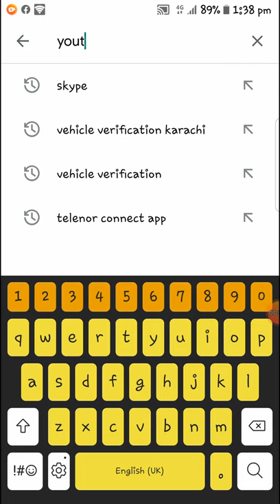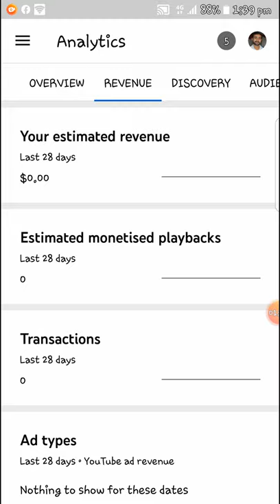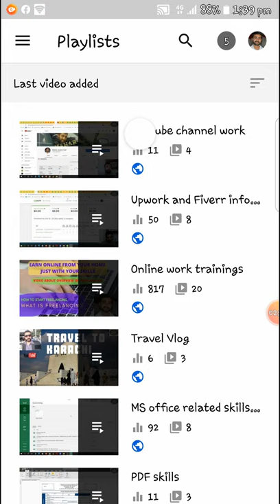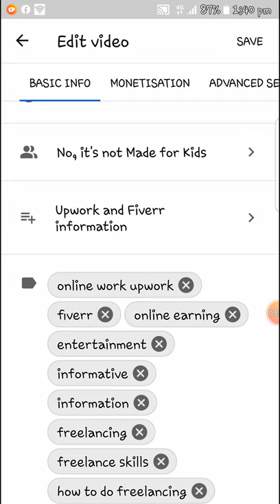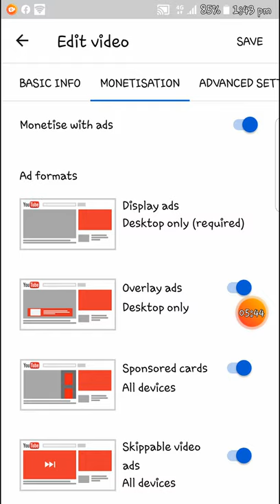How to put ads on YouTube videos || How to apply ads in YouTube Videos || Using Creator studio app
Learn How to Put Ads on your YouTube Videos! 2020
How to add multiple ads in creator studio?

In this video I show you how to put ads on your youtube videos. You can only put ads on your videos if you have been approved for the youtube monetization program which you can sign up for after hitting 1k subscribers and 4000 hours watchtime.

Once you're approved you want to put ads on your videos right? I'll show you how to do that in this short how to video. Let me know if you were able to put ads on your videos!